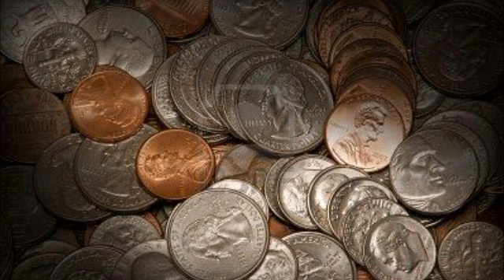Lowercase Noises - Nickels And Dimes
Album: Carry Us All Away (2010)